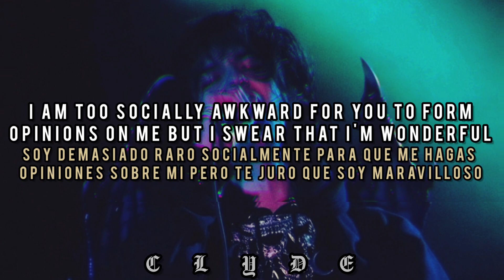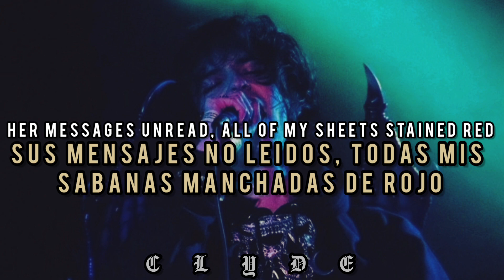Original God - Moshpit [ Sub Español ]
Original God - Moshpit ( Why Would I Bring  10 Girls To Your Party If All You'll Do Is Make Them Uncomfortamble )
Album - All Men Are Evil